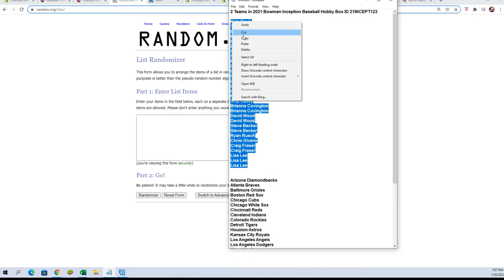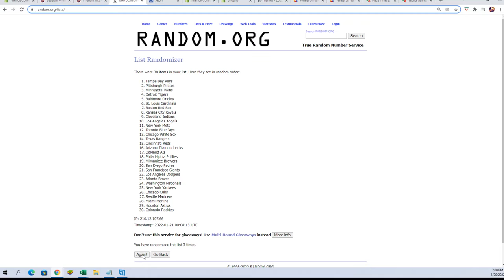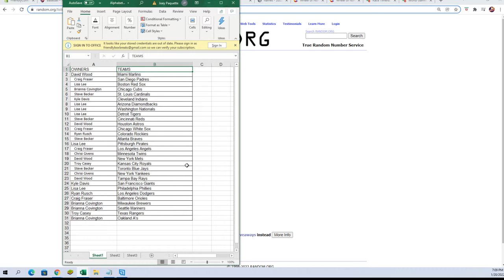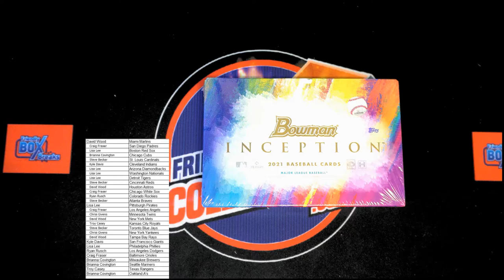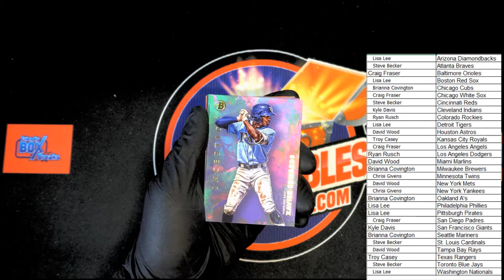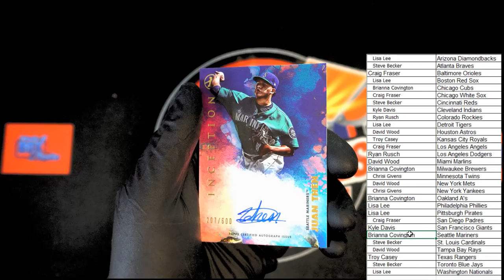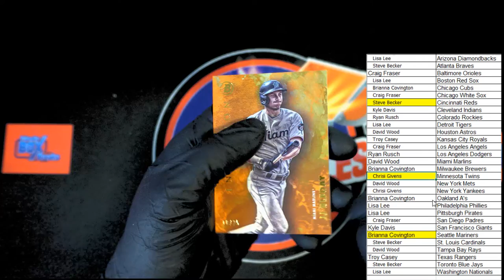2021 Bowman Inception Baseball Hobby Box ID 21INCEPT123